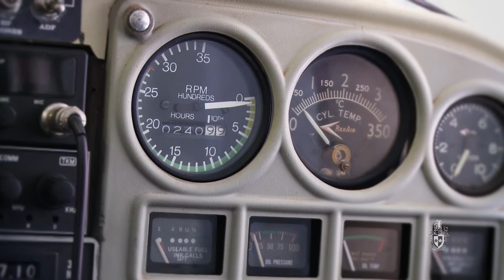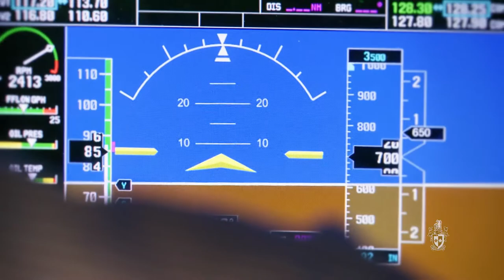Aviation Postgraduate Programs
Dr Peter Bruce, Aviation Postgraduate Program Coordinator and Senior Lecturer talks about the aviation postgraduate programs at Swinburne and how postgraduate aviation study can enhance career opportunities.